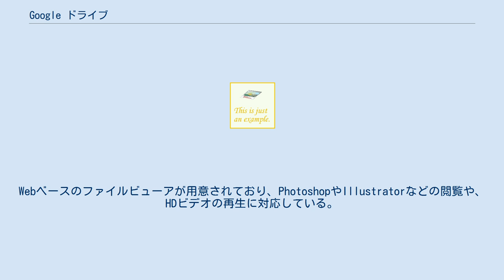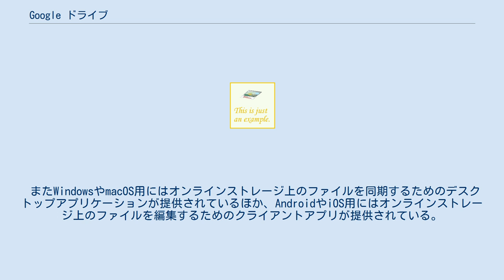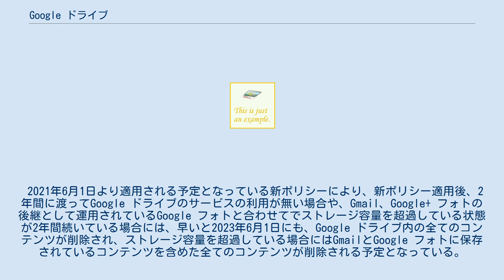Google ドライブ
Google Driveとは、Googleが提供するオンラインストレージサービス。
 Google ドライブは、2012年4月25日にサービスが開始された。
Googleのクラウドストレージにファイルをアップロード及び管理ができる。
Webベースのファイルビューアが用意されており、PhotoshopやIllustratorなどの閲覧や、HDビデオの再生に対応している。
 ウェブ版には、Google ドキュメントやGoogle スプレッドシートが標準でインストールされており、ドキュメントファイルやスプレッドシートファイルが作成できる。
この標準アプリ以外にもサードパーティー製アプリをインストール出来るため、そのアプリを使ってファイルを作成編集する事が可能になる。
 またWindowsやmacOS用にはオンラインストレージ上のファイルを同期するためのデスクトップアプリケーションが提供されているほか、AndroidやiOS用にはオンラインストレージ上のファイルを編集するためのクライアントアプリが提供されている。
 ストレージ容量はサービス開始当初だと5GBだったが、2012年4月のアップデートによって、Gmail、Google+、Googleドライブのストレージ容量が統合されて15GBに増加した。
なおストレージ容量が統合されたため、各サービス同士で容量は共有される。
 2021年6月1日より適用される予定となっている新ポリシーにより、新ポリシー適用後、2年間に渡ってGoogle ドライブのサービスの利用が無い場合や、Gmail、Google+ フォトの後継として運用されているGoogle フォトと合わせてでストレージ容量を超過している状態が2年間続いている場合には、早いと2023年6月1日にも、Google ドライブ内の全てのコンテンツが削除され、ストレージ容量を超過している場合にはGmailとGoogle フォトに保存されているコンテンツを含めた全てのコンテンツが削除される予定となっている。